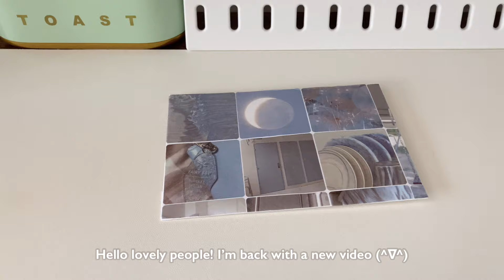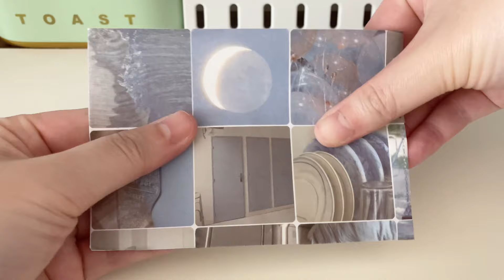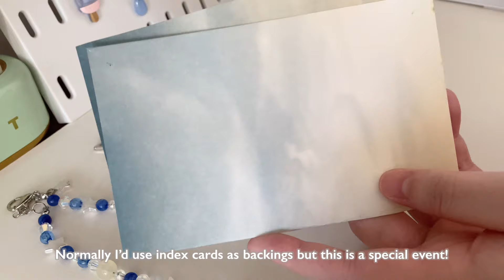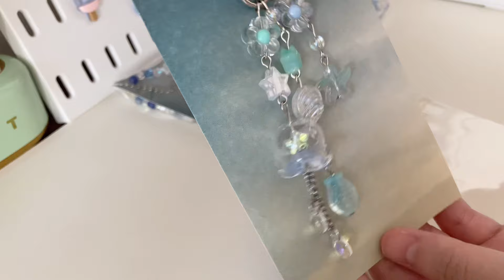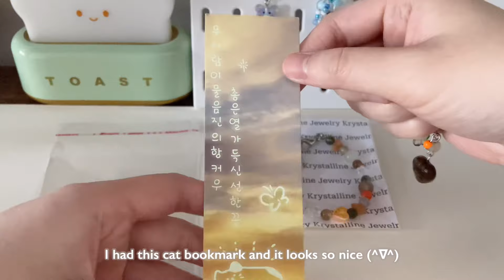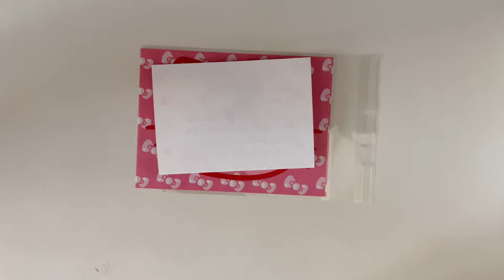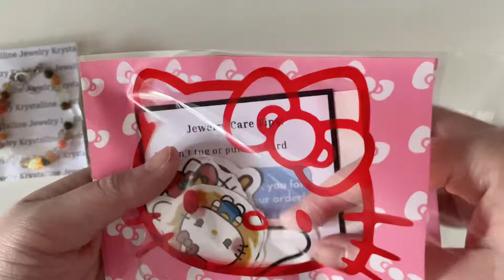Pack Orders & Giveaway Prizes With Me! | ASMR No Music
It’s been a month but I’m back and TYSM for 7k subs! I wish I could post more but I still got midterms. Wishing fellow students good luck with exams.

• Age & major? Early 20s & studying Digital Marketing 💻
• Filming device & editing apps? iPhone SE 2020, I use VLLO & Capcut
• Likes or interests? Kpop! I like to crochet, watch Asian dramas/movies, LOVE animated films + anime, any cute animals, bubble tea